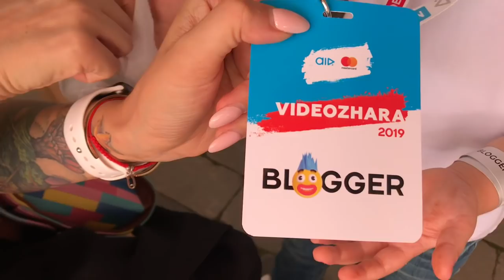VLOG Как не сойти с ума с детьми на ответственном мероприятии / VIDEOZHARA 2k19 / Запорожская Анна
Всем привет) В этом видео у меня ответственное для меня мероприятие, а я с детьми, которые несутся в разные стороны и ноют, что им скучно стоять и слушать меня на сцене)))
Снимать меня не кому, влога могло и не быть, уговоры и обещание задержали детей у сцены с камерой на 10 минут, потом уже просила окружающих подержать камеру)))
Ну а так, было весело и отличная практика для меня, выступать, давать характеристику автомобилю на публику и бегать по всей VIDIOZHARA 2019 в поисках детей, потому что Ника не берет трубку.

Очень понравилась VIDEOZHARA2019, супер локация, много зон на все желания и пожелания, детская локация с развлечением для детей, фуд зона и многое другое. Не к чему придраться, да я и не искала негатива. AIR мощные ребята, сделали крутое мероприятие! Спасибо!